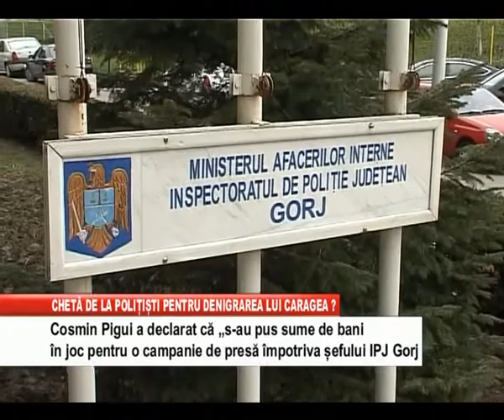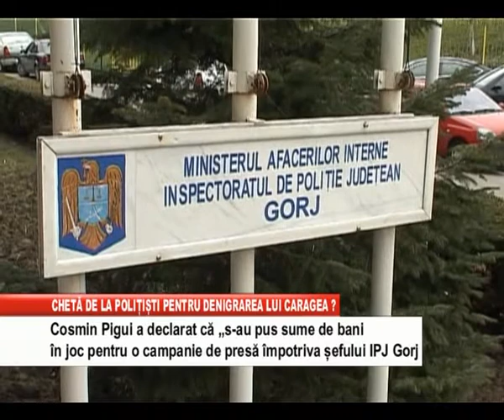Chetă de la poliţişti pentru denigrarea lui Caragea